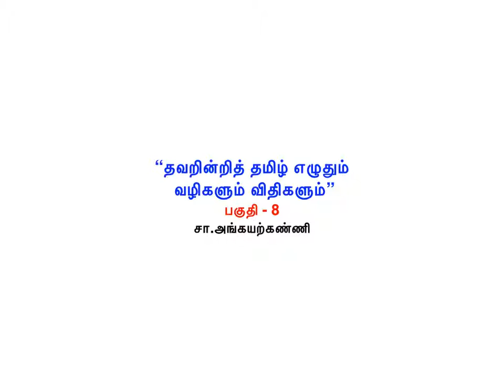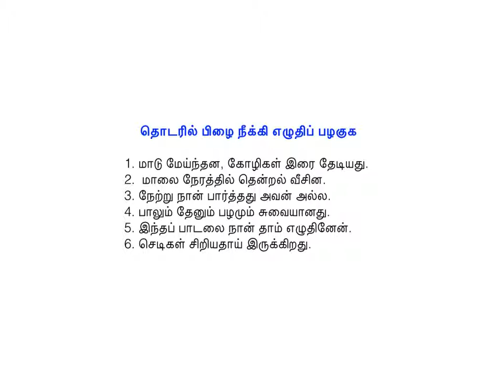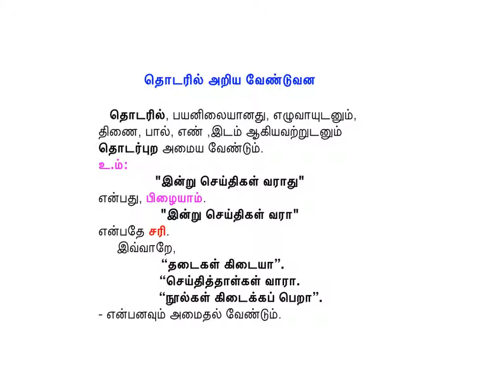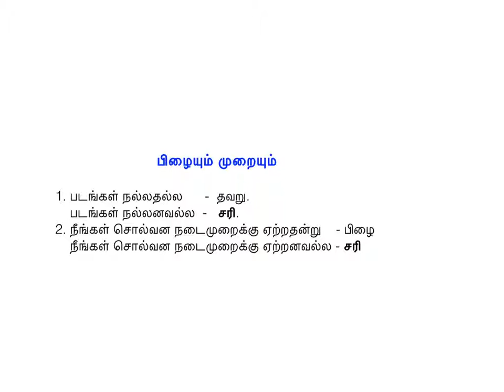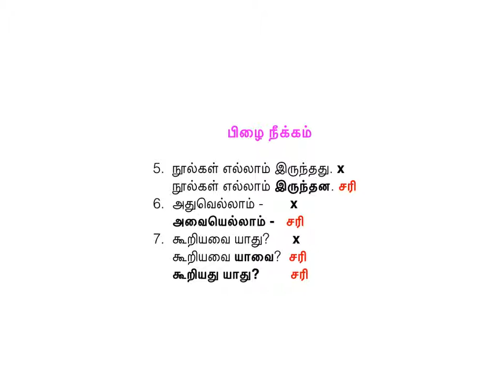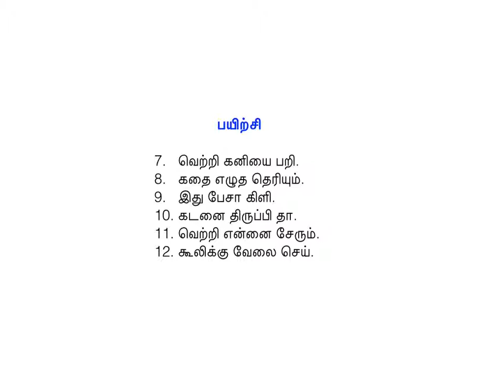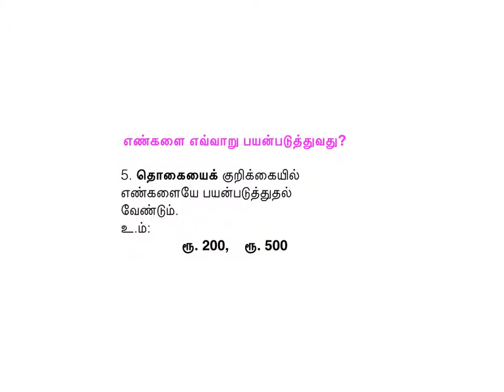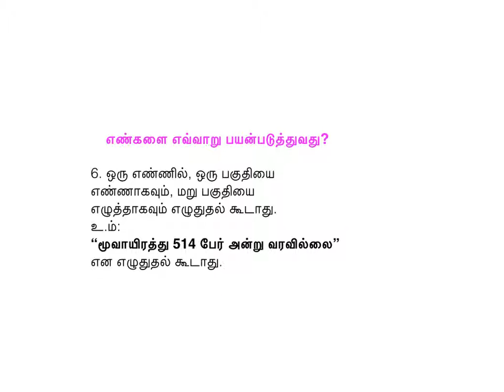“தவறின்றித் தமிழ் எழுதும் வழிகளும் விதிகளும்” பகுதி - 8 சா.அங்கயற்கண்ணி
1. தொடர்களும் பிழைகளும்
2. தொடரில் அறிய வேண்டுவன
3. ஒருமை - பன்மை பிழை நீக்கம்
4. பிழையும் முறையும்
5. பிழை நீக்கம்
6. எண்களை எவ்வாறு பயன்படுத்துவது?
மற்றும் பயிற்சி
- எனும் பகுதிகள் இடம்பெறுகின்றன.